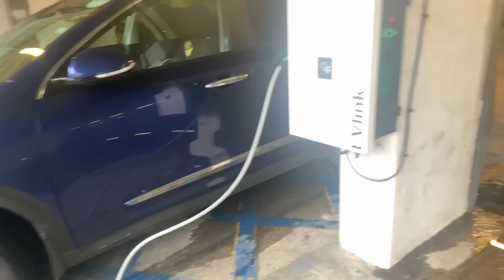Brighton vs Grimsby | WE ARE GOING TO WEMBLEY | FA Cup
Fantástico partido de los cuartos de final del FA cup goleada 5-0 al final pude conseguir la firma de Moi y de Pervis. Estoy muy feliz de haber conseguido mis dos objetivos.